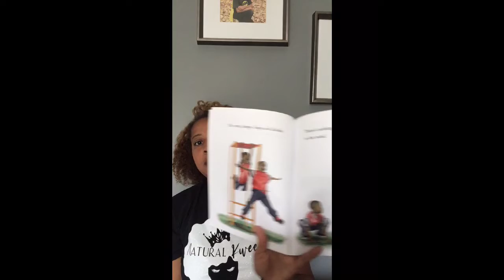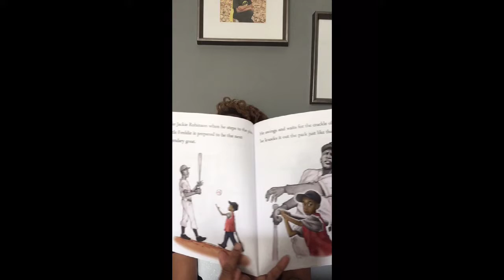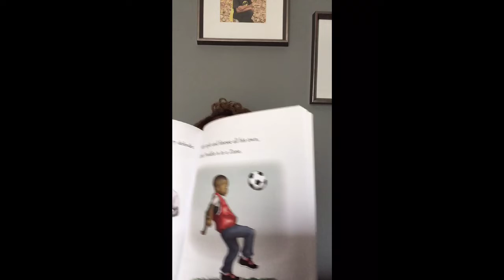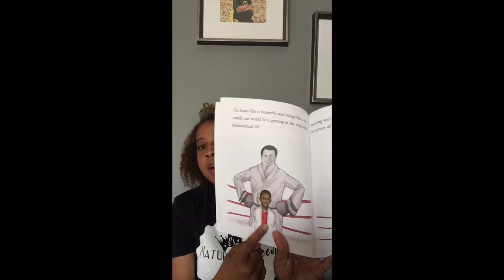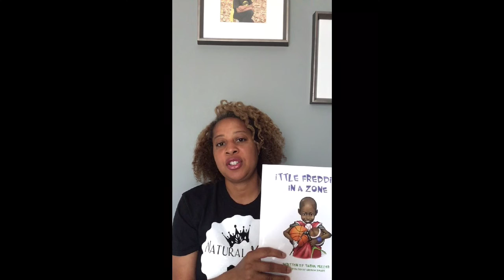Little Freddie’s in a Zone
Story Time With Tasha Fuller